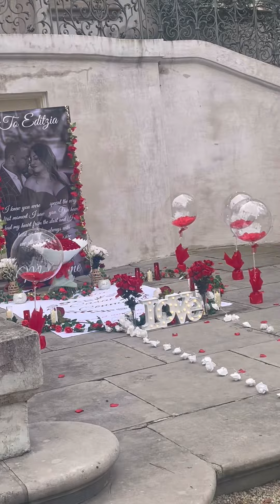Proposals R Us- John Legend - All of Me - Violin Cover- Richmond Punch- Wedding Proposal